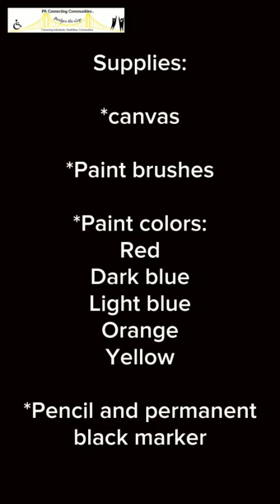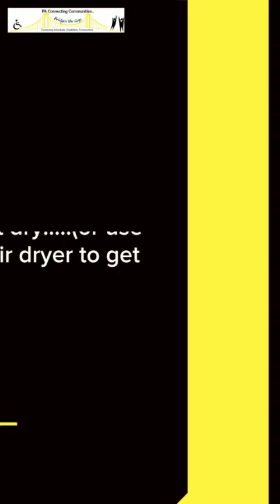PACCtv: Sun and Moon Painting Tutorial with Jenn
How to paint a sun and moon with Jenn!